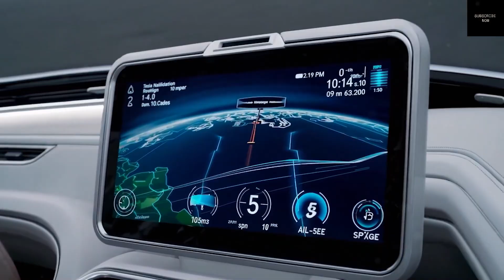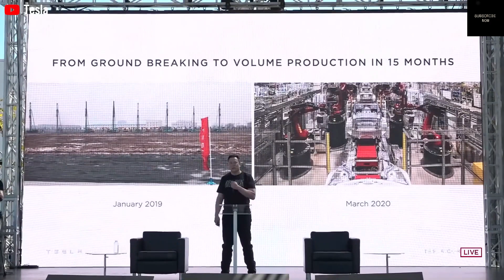Elon Musk Unveils Fully Functional Tesla Flying Car – You Won’t Believe What’s Inside!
HOA KỲ
It Finally Happened! Elon Musk STUNS the World with Tesla’s Fully Functional Flying Car – What's Inside Will Leave You Speechless!

Flying cars used to be a dream only the rich could afford. Just look at the Terrafugia Transition, which costs around $279,000, or the Pal-V Liberty, starting at $300,000. But now, Elon Musk has changed everything. Tesla has finally revealed its first-ever flying car — and it could launch with a jaw-dropping price tag under $35,000! That means young adults, seniors, and everyday people might actually own one.

This isn't just any flying car. Tesla’s version is packed with advanced features, futuristic design, and incredible speed — unlike anything we’ve seen before. So, how is Tesla doing what no other company could? What makes this flying car so unique? And how can such a high-tech machine be so affordable?

Welcome to Car Champions! In this video, we’ll uncover the shocking truth behind Tesla’s flying car – from its expected price and powerful performance to the mind-blowing technology hidden inside.